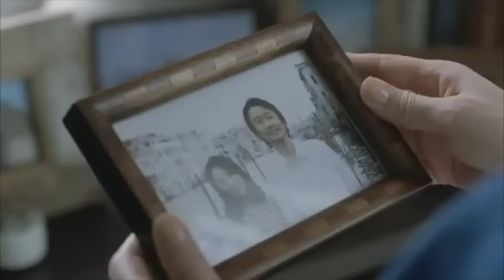[TVCM]ここで、一緒に 4篇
深津絵里さん、リリーフランキーさん出演、大和ハウスのTVCMシリーズ「ここで、一緒に」を4篇つなげてみました。

問題がある場合は権利者様の直接の連絡をお願いします。確認後、速やかに対応致します。

山崎賢人&橋本環奈「斉木楠雄のψ難」おっふ!?探偵はBARにいる”大泉洋”リリー・フランキー

リリー・フランキー＆大泉洋、“爆笑”掛け合いで会場沸かす　「第59回ブルーリボン賞」